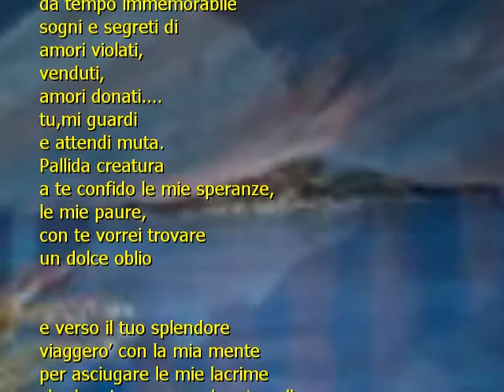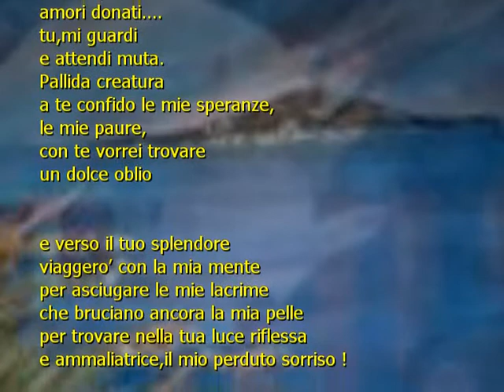PER RITROVARE IL MIO SORRISO-Mariarita Sodano